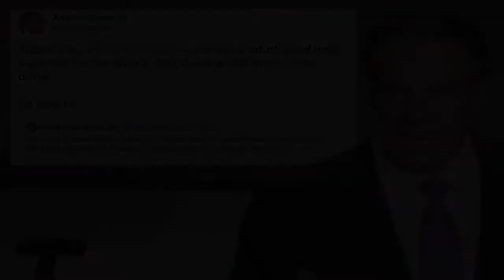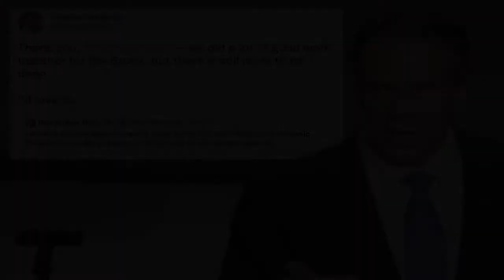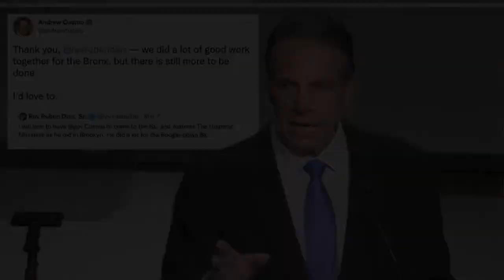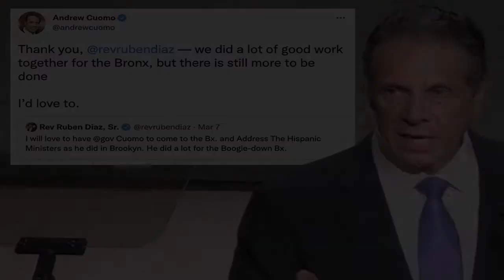Disgraced ex-Gov. Andrew Cuomo to address group of Hispanic ministers Thursday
Disgraced ex-Gov. Andrew Cuomo will reportedly speak to a group of Hispanic ministers in the Bronx Thursday — marking his second public appearance since resigning under the threat of impeachment.
Cuomo — who last week emerged to gripe about “cancel culture” during an address to a congregation in Brooklyn — will address a group run by controversial ex-Councilman Rubén Diaz Sr. on St. Patrick’s Day, the Pentecostal minister and former state senator announced Monday.
In his newsletter titled “W